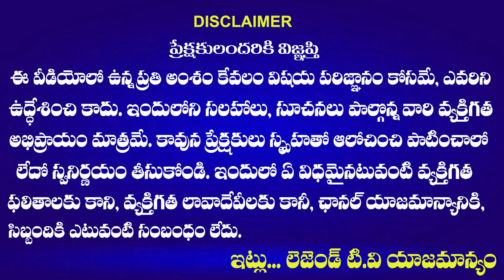నా పనేందో నేను చేస్కుంటూ వెళ్తా నచ్చుతే ఓటేస్తారు| Naveen Yadhav On Jubilee Hills Contest | LegendTv